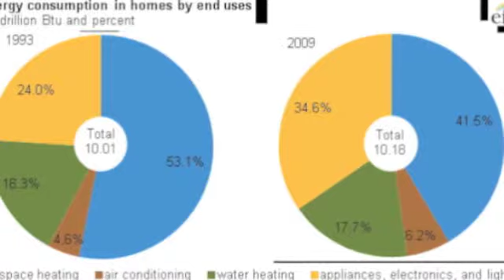Nick Vincent and Nataniel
Cool Energy